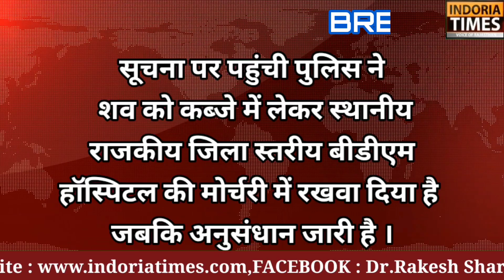BREAKING NEWS : कोटपूतली में अज्ञात कारणों से किया आत्महत्या